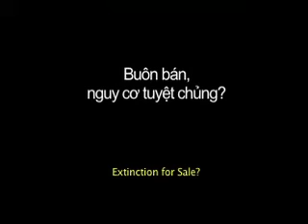Buying Extinction Part 1-Traditional Medicinal Plants-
Over-exploitation of natural resources is effecting the huge amount of bio-diversity Vietnam has to offer, not just large animals like tigers, but even many plants. This film takes a look at two case studies in Northern and Central Vietnam, which expose how quickly this can happen, and further highlight the plight that bio-diversity is in the world over because of unsustainable demand.